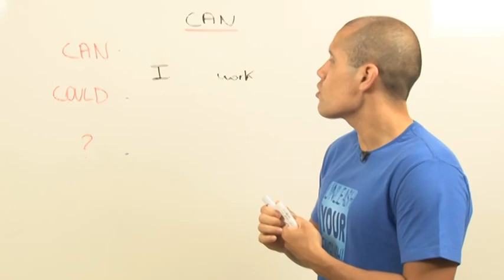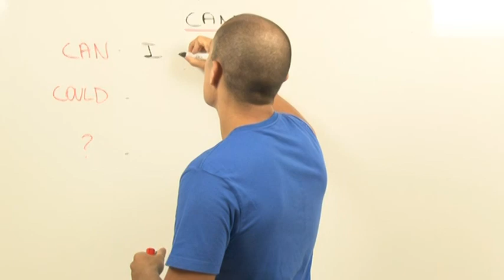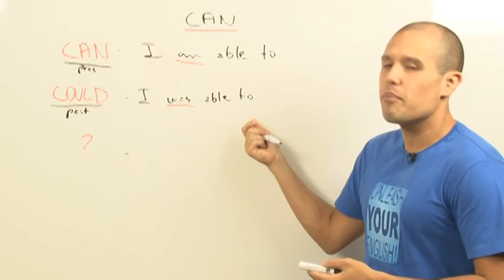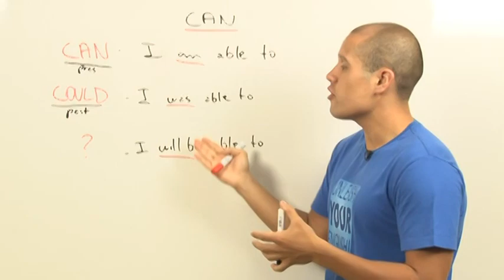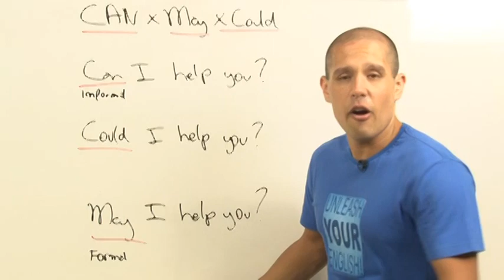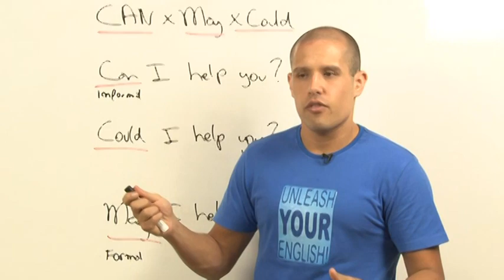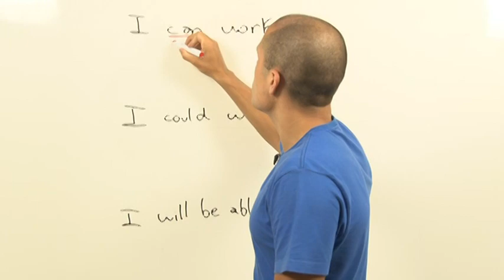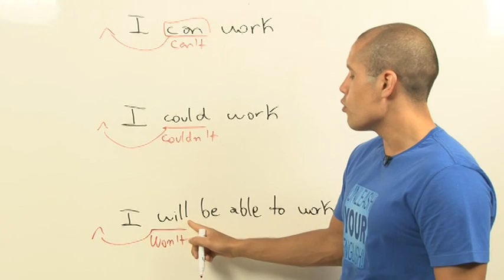ENGLISH COACHING #8 - CAN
A segunda "força" do Inglês! CAN no Pres/Pas/Fut sem complicação! Unleash your English!